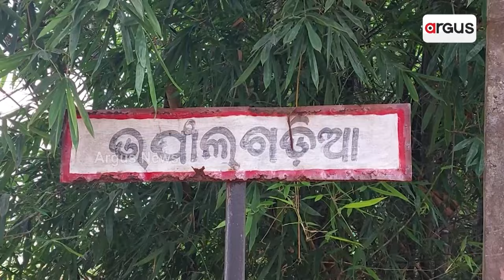ବୁଡ଼ିବାକୁ ବସିଲାଣି ହଜାର ହଜାର ଚାଷୀକୁଳ || irrigation Project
ସୀମାନ୍ତ ଚାଷୀଙ୍କୁ ପ୍ରତାରଣା । ସୁବର୍ଣ୍ଣରେଖା ଜଳସେଚନ ପ୍ରକଳ୍ପର ପାତର ଅନ୍ତର ନୀତି ଯୋଗୁଁ ହଜାର ହଜାର ଚାଷୀକୁଳ ବୁଡ଼ିବାକୁ ବସିଲାଣି । ସଠିକ୍ ସମୟରେ ଜମିକୁ ପାଣି ନ ମାଡ଼ିବାରୁ ଚିନ୍ତାରେ ଚାଷୀ ।